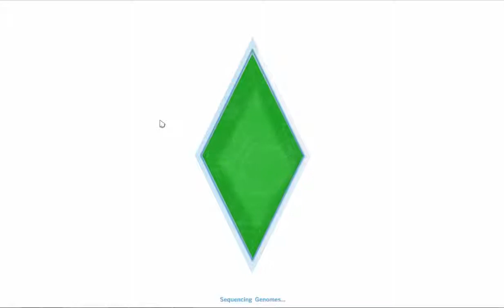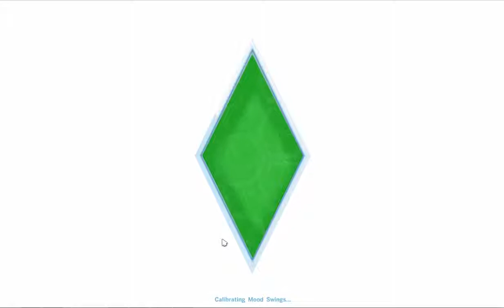Let's Play The sims 4 Legacy Challenge, Part 4: The wall evolves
Legacy rules:
http:__simslegacychallenge.com_sims-4-legacy-challenge-rules-succession-laws

Follow me on:
Origin:  mo_pret23